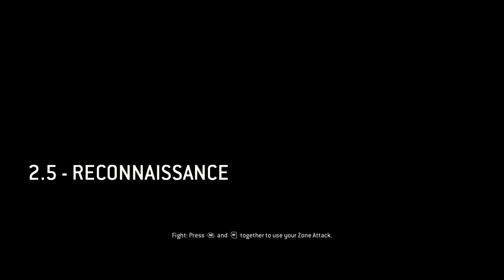Flight of a Valkyrie! FinDragon Plays For Honor Ep.10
Get up, the War is still raging on, grab your weapons and follow me into the fray! I am FinDragon, I will see that you will make it through this! Come, Fight, Win, For Honor!